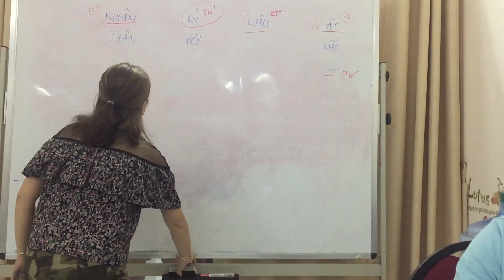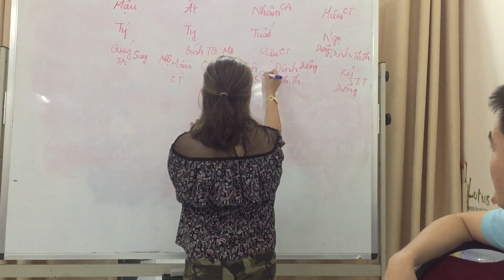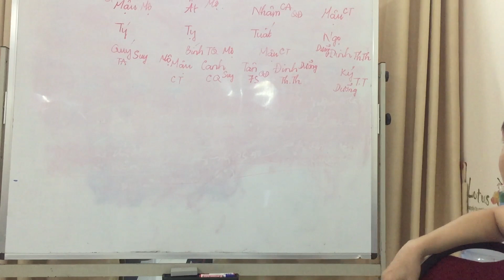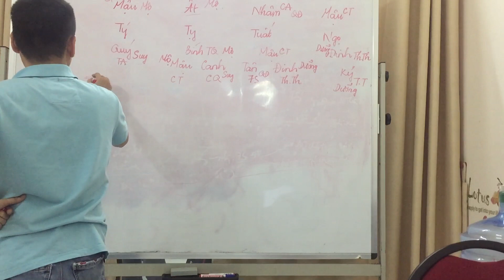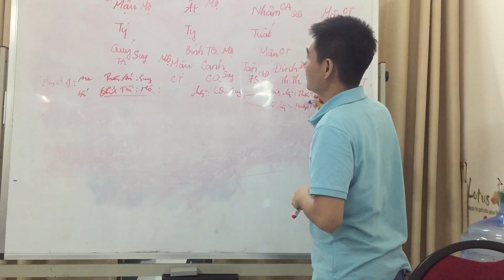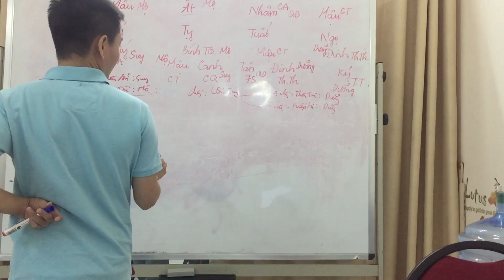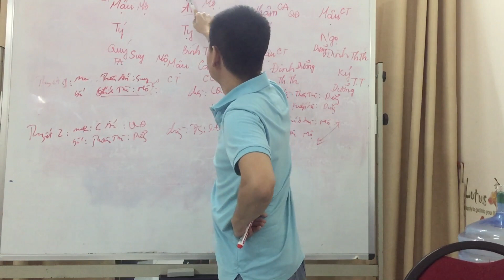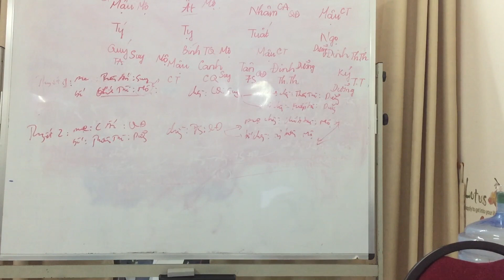Học Bát Tự Tứ Trụ - Bài 7 - Test Cây Gia Đình Nữ VD2